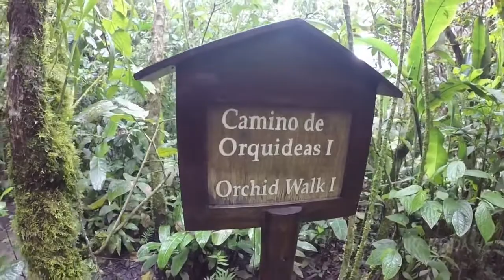Inkaterra Machu Picchu Pueblo Hotel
Mondo can get you there with World Journeys on an escorted tour.